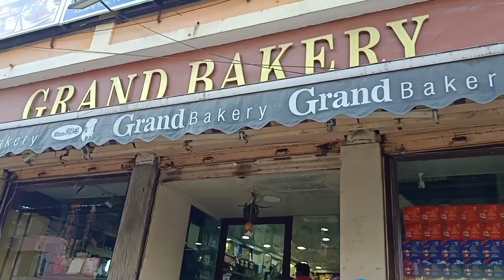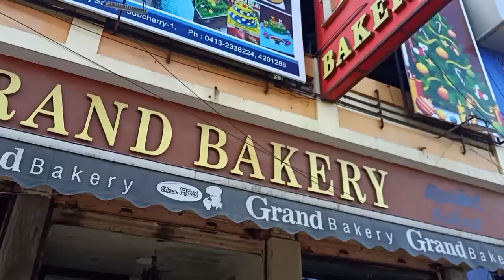mother's day special/ grand bakery pondicherry/ had some wat more fun......🤪🤪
grand bakery pondicherry...try out guys. 😁😁